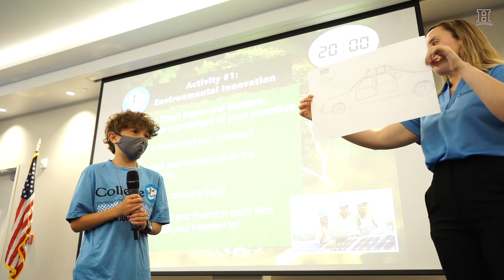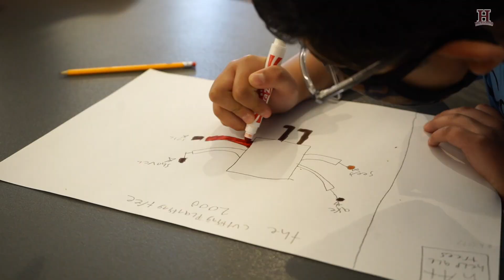Hereford ISD Environmental Engineering CAMP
It features just a glimpse of the CAMP experience. The College 1st Team strives to provide HEREFORD ISD Students the best college and career success experience by engaging them in academic-enrichment activities and mentorship opportunities. We work with these students in designing their future and linking the existing school district resources and programs of study with their high school, college, and future career plans. This work is only possible with the strong partnership established with the HEREFORD ISD Administration. We are very grateful for this opportunity and look forward to continue working with these students and their parents.